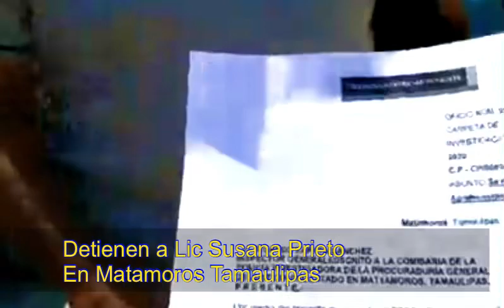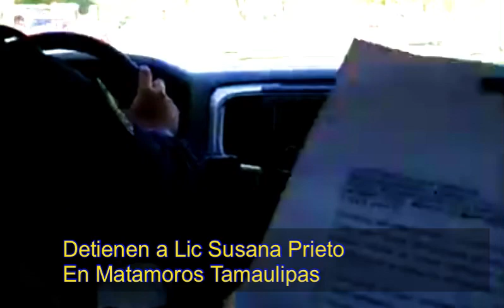Detienen a Susana Prieto en Matamoros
Ella misma graba el momento de su detención donde quienes la detuvieron al inicio no tenían la orden de aprensión